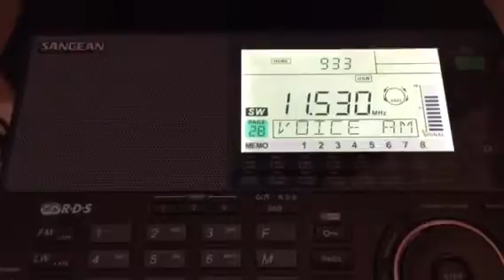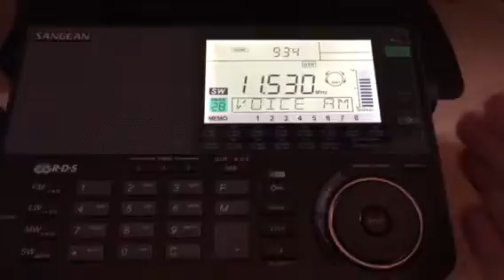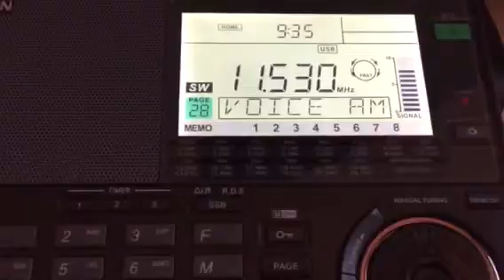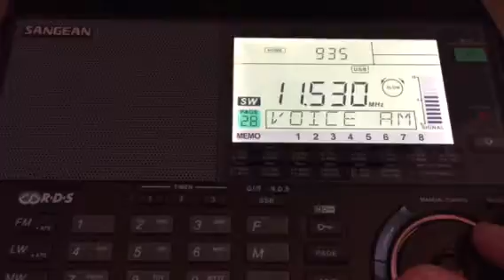Sangean ATS-909X, Stabo XR 100 und WebSDR - Zahlensender, Number Station: S06s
Sangean ATS-909X, Stabo XR 100 und WebSDR am 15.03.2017 um 08:32 UTC im Busecker Tal. Der Zahlensender S06s, Russian Lady ist auf allen drei Empfängern gut hörbar. Wenn ihn jemand übersetzen könnte und das in den Kommentaren posten würde, wäre das super ...

Sangean ATS-909X, Stabo XR 100 and WebSDR on 15/03/2017 at 08:32 UTC in the Busecker Valley. The Number Station S06s, Russian Lady is good on all three receivers. If someone could translate it and post in the comments, would be the super ...